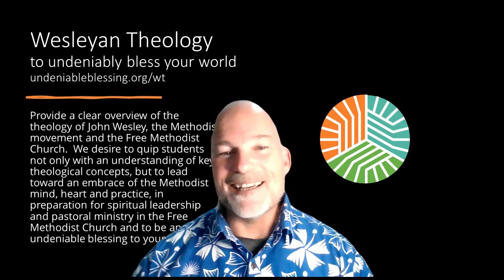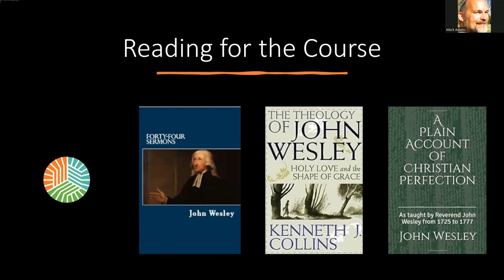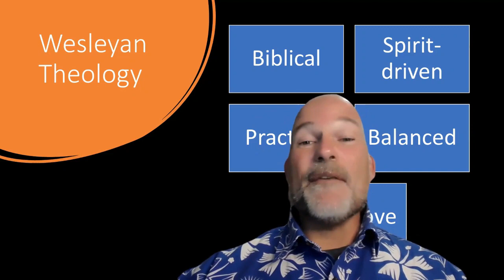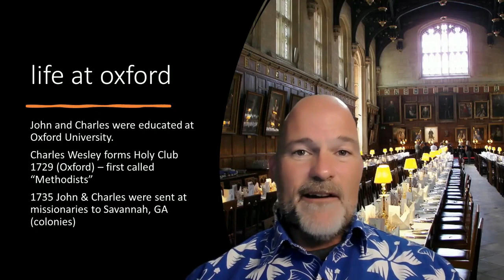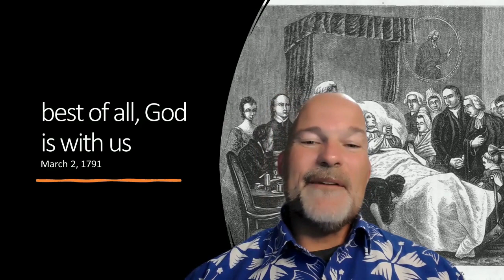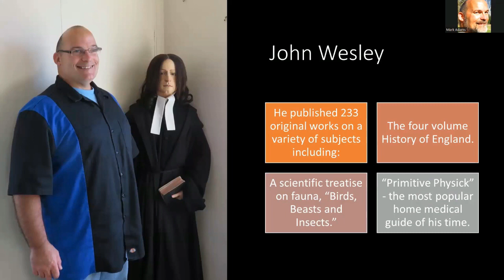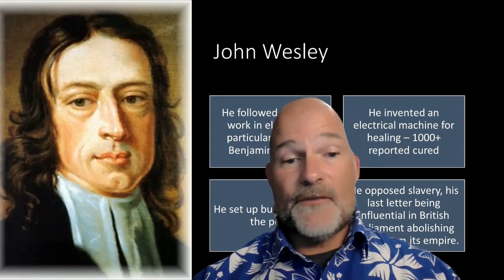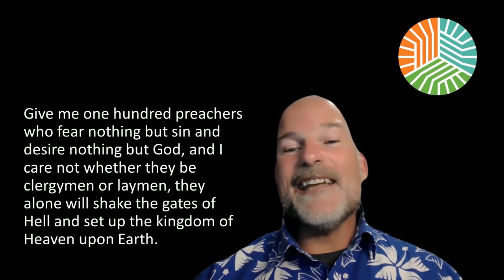Wesleyan Theology: Course Intro and Lecture 1 - Impact of John Wesley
Wesleyan Theology is a required course for those seeking ministry either in the Deaconate or Ordained Ministry in the FMC/Network of Undeniable Blessing.  Dr. Mark Adams, Sonora CA, presents this introduction to the course and first lecture on the impact of John Wesley.

This online lecture is intended to provide 1 of 18 lectures necessary to pass the course.  This lecture, all of the required reading, papers and test, can be found at: